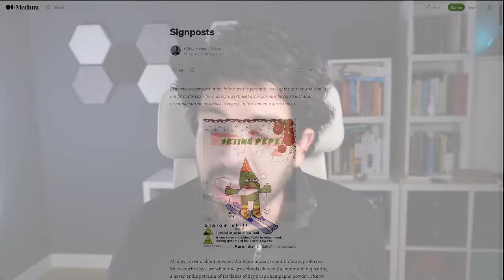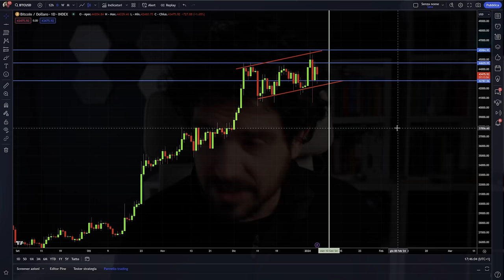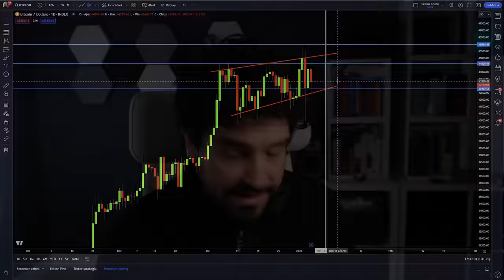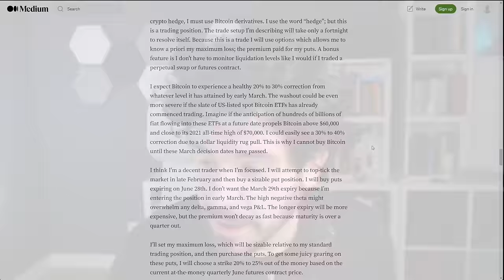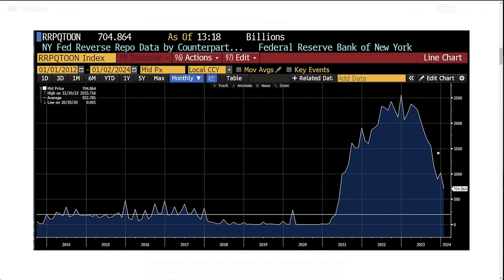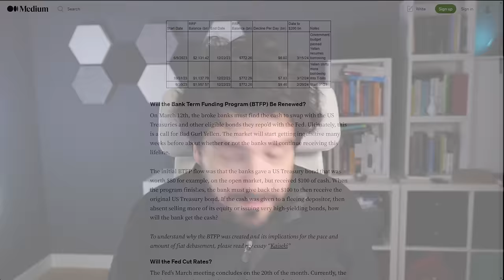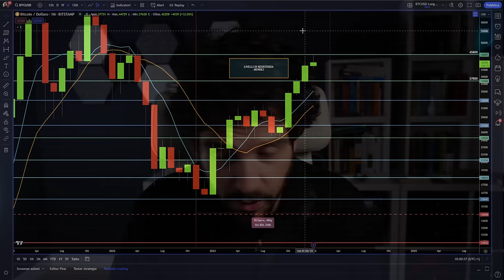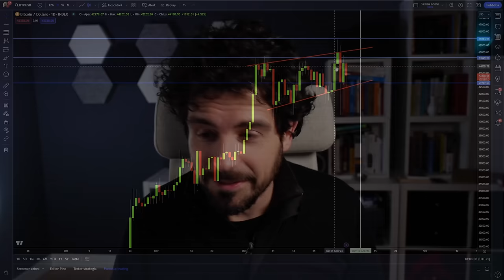BITCOIN al Bivio: Profezie di Arthur Hayes - Tracollo del 30%? Analisi tecnica PERICOLOSISSIMA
Si profila un fine settimana infuocato per Bitcoin. Tutti si chiedono: l'atteso ETF verrà finalmente approvato? Ma c'è di più: Arthur Hayes lancia un avvertimento che potrebbe cambiare tutto.
Esamineremo in dettaglio le previsioni di Arthur Hayes: cosa ci dice sul futuro immediato di Bitcoin e su un possibile crollo imminente.
Inoltre, guarderemo una figura di analisi tecnica che sta mandando segnali d'allarme. Questo fine settimana potrebbe entrare nella storia di Bitcoin.
Stay Crypto

NON PERDERTELA! QUESTI PREZZI SPARIRANNO OGGI

00:00 ETF in approvazione imminente?
02:50 Attenzione: Analisi tecnica pericolosa su Bitcoin
06:50 Livelli Critici per Bitcoin: Cosa Devi Sapere!
08:00 Arthur Hayes Prevede il Tracollo: -30% su Bitcoin?
10:30 I Mesi Decisivi Secondo Arthur Hayes
11:00 Perché Arthur Hayes Prevede un Calo del 30%?
17:00 Un Crollo del 30% è Possibile per Bitcoin?
19:00 Analisi Ciclica Annuale di Bitcoin: Conferma il possibile crollo?

LA MIA ATTREZZATURA VIDEO: